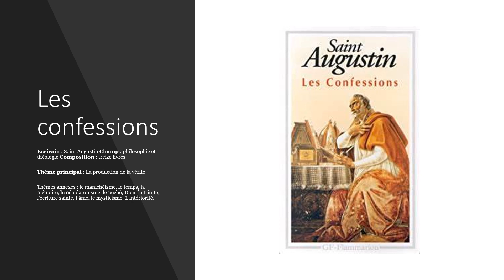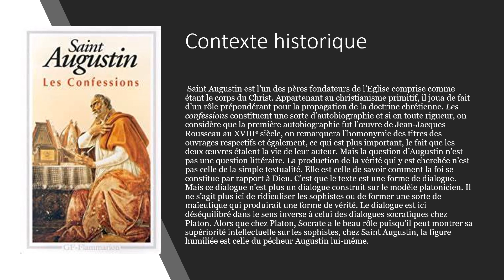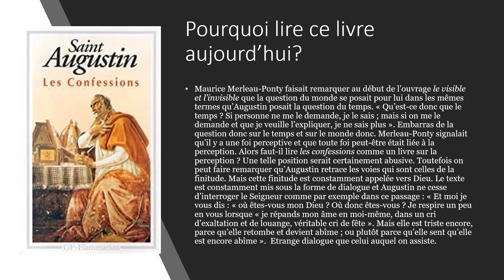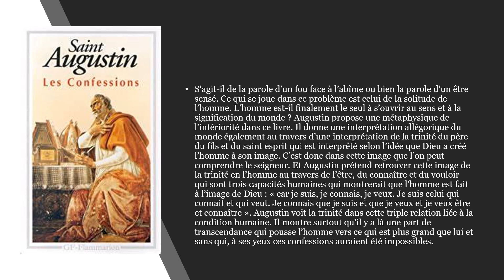Les confessions. Saint Augustin. Présentation.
Bildung et culture présente ici le texte d'Augustin d'Hippone. saintaugustin confessions Dieu vérité.